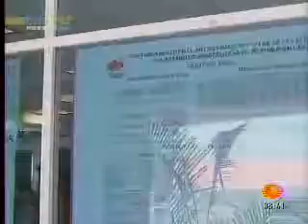Anticipado pago SAS Veracruz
Más de 16 millones de pesos lleva recaudados el SAS por el pago del servicio anticipado del Agua Potable.